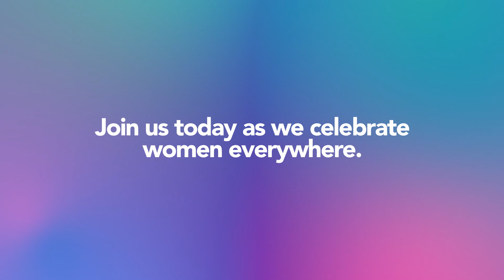International Women's Day 2022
When asked "What does International Women's Day 2022 mean to you?", women in the Memorial University community had a lot to say -- and they said it beautifully.